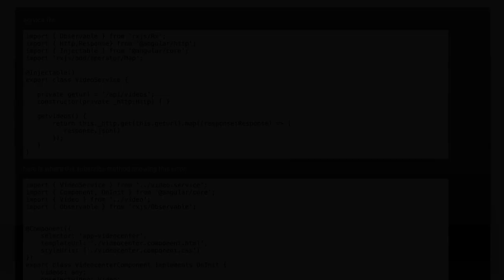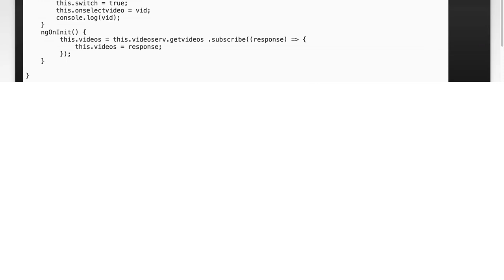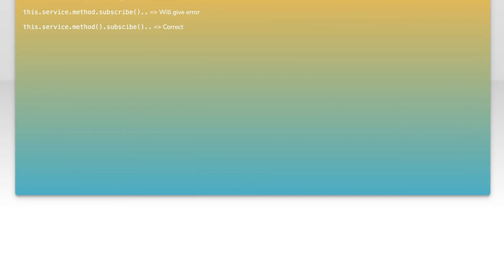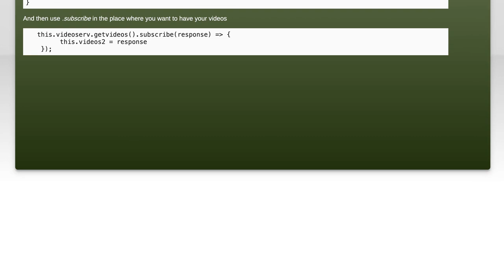Fixing 'Property subscribe does not exist on type () = Observableany' Error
This error can be frustrating, especially when you're trying to manage asynchronous data streams in your application. Join us as we break down the root causes of this error and provide step-by-step solutions to help you get back on track with your coding projects. Whether you're a beginner or an experienced developer, this guide will enhance your understanding of Observables and improve your debugging skills.

Related to